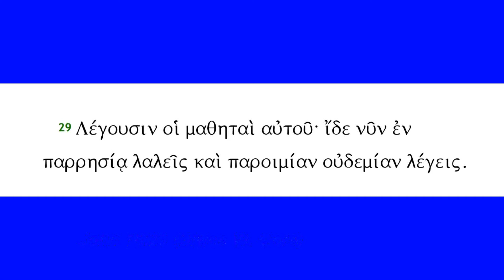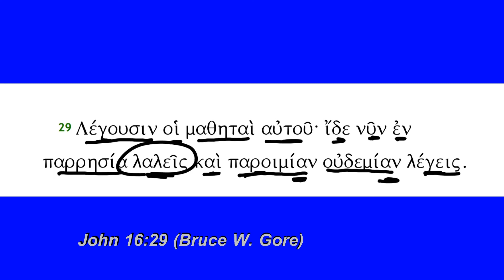John 16:29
John 16:29